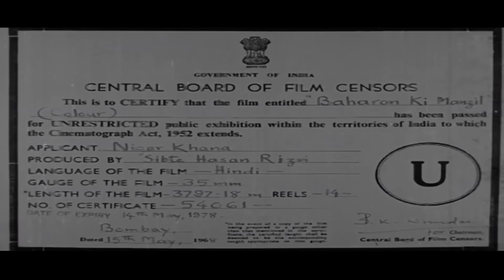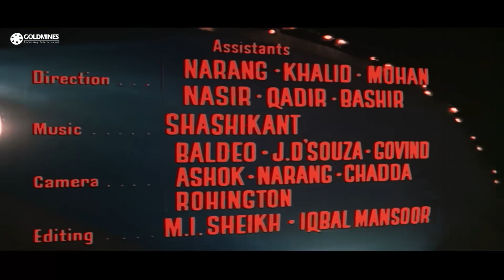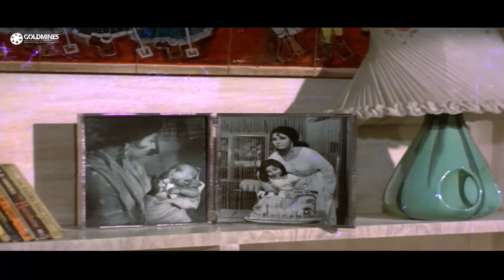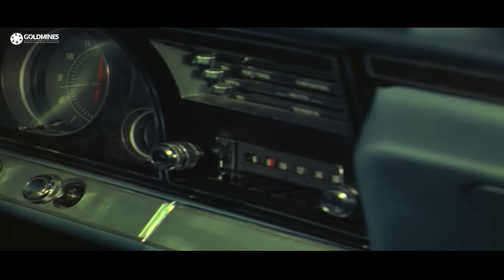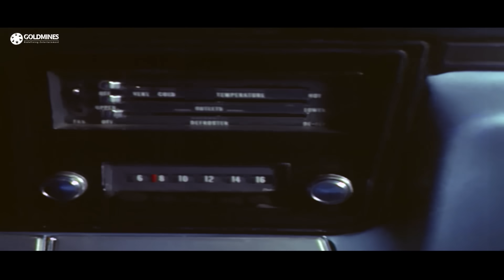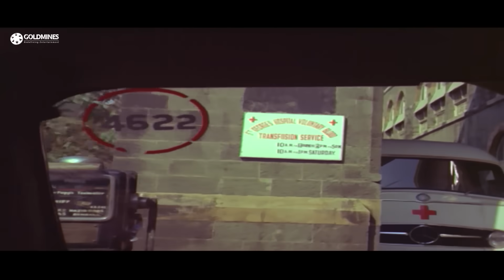Baharon Ki Manzil (1968) Full Hindi Movie | Dharmendra, Meena Kumari, Rehman, Farida Jalal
Darjeeling-based Roy family consists of Subodh, his wife, Nanda, and their daughter, Nalini. On the occasion of Nalini's engagement ceremony with Mohan, a number of celebrations take place, including fireworks, which result in Nanda's accident, she passes out, is treated for minor injuries, and is allowed to recuperate. The next morning she wakes up claiming that she is Radha; that Nalini is not her daughter; and that Subodh is her brother-in-law. She also states that she is to get married to Ram Kumar of Bombay. Fearing that his wife is losing her sanity, Subodh first summons their family doctor, Dr. Verma, and then a Psychiatrist, Dr. Rajesh Khanna. Rajesh conducts some tests on Nanda and concludes that her brain activity is normal. Then Nanda sees a dead woman's body in her closet, which subsequently disappears when the others arrive; she also tries to kill herself - in vain. On her insistence, Subodh and she travel to Bombay to unravel this mystery - to no avail, and they return home. Then Nanda recalls a dressmaker named Glory D'Silva, and Rajesh undertakes the journey to Byculla, Bombay, and brings Glory back - who positively identifies Nanda and states that Radha, Nanda's sister, and her parents were all killed in a fire 16 years ago. The question remains, if Radha is dead, then why is Nanda claiming that she is her, and why is she unable to recollect the last 16 years of her life as Subodh's wife, and Nalini's mother?

Movie:- Baharon Ki Manzil (1968)
Starcast:- Dharmendra, Meena Kumari, Rehman, Anwar Hashmi
Directed by:- Yakub Hassan Rizvi
Produced by:- Sibte Hasan Rizvi